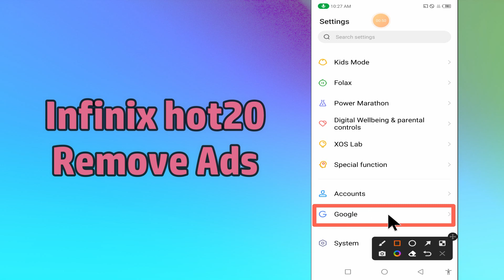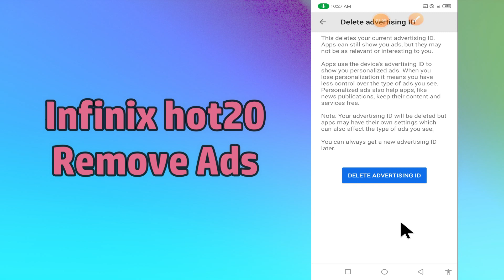How to Remove Adds Infinix Hot 20,Hot 20s || ads problem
How to Remove Adds Infinix Hot 20,Hot 20s